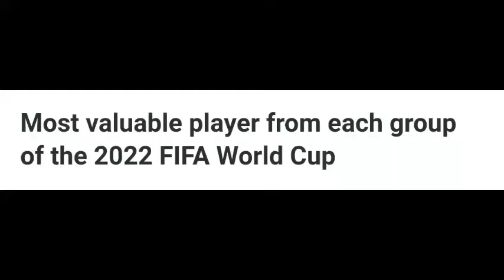Most VALUABLE players from each group of the 2022 FIFA World Cup